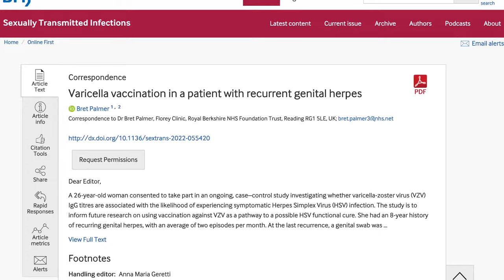Possible new treatment for herpes?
If you found this video helpful and the advice I have given useful then feel free to press the like button its free and is a great way of supporting the channel.

Please remember to get a full set of sexual health screening tests, partners will also need to be tested and if positive will need to be treated appropriately. Treatment should always be guided by your doctor. this is advice for education only and not a formal diagnosis of any problem you may currently have. This video is also not a substitute for a clinical consultation or as replacement advice. Please follow your doctors’ instructions and advice.
Take care and have great sexual health
Kind regards
Dr Bret Palmer